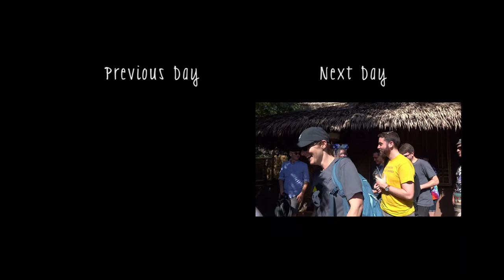The End of VidCon | VCRT 8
Oh hello, I am still alive. This was the last day of VidCon! I ended up spending a lot of time hanging out with people instead of going to panels because I was so exhausted!